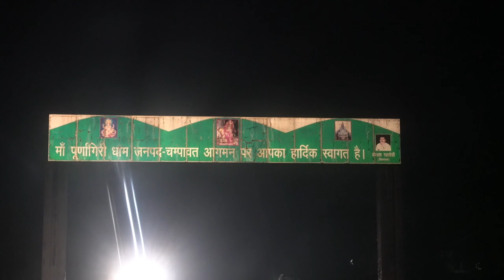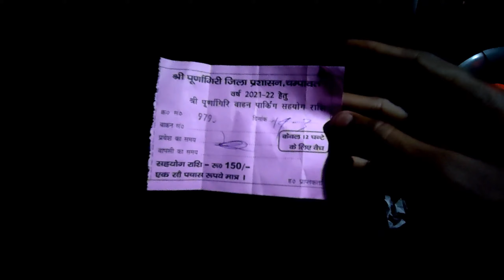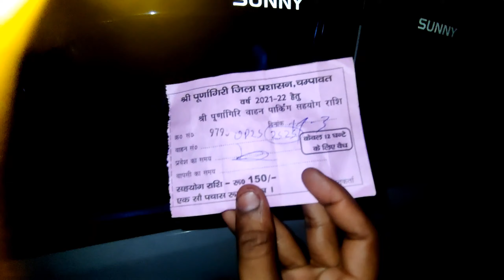LUCKNOW TO POORNAGIRI TEMPLE ( UK )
Folllow me on instagram - Ankitmax08
 Lucknow HOLI - 2 l Full Vlog With My Friends
uttar pradesh -226010 pin code
                          to
Lucknow Buddheshwer 226017 pin code

Hamare Lucknow Ki Holi Me Alag He Rang Hota Hai Yaha Par Holi Me Sabhi Tarah K log Milte Hai or Hindu Or Muslim Dono He Milkar Holi Manate Hai Hindu Dharm Me Holi Ka Bada Mahattva Hai Holi Bharat Me He Nhi Poore World Me Ise Bade He Dhoom Dham Se Manaya Zata Hai Or Yah Baat Bharat K liye Bahut He Acchi  Baaat Hai or Hamare Lucknow Ki To Baat He ALag Hai Yaha Par Holi Dhandhai Na Ho To Holi Me Maza He Nhi Ata Hai Or Hamare Yaha Holi Me Dahi Handi Bhi Hoti Hai Or Kapde Bhi Faad dete Hai Yaha Par Bahut He Khatarnaak Holi Hoti Hai Ankitworld Team Ki or Se Sabhi Ko Holi Ki Hardik Subhkaamnaay

   ( CHOPTA VLOG )